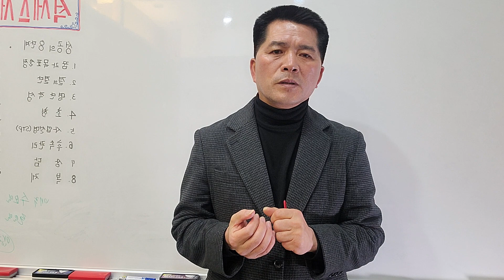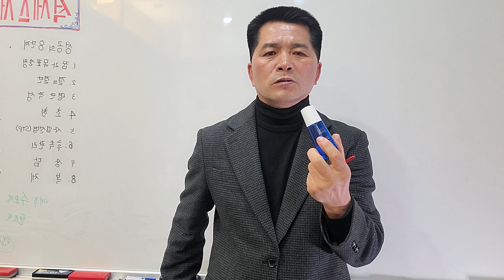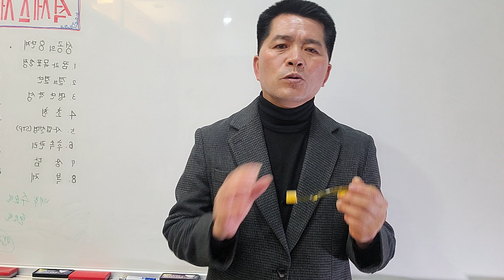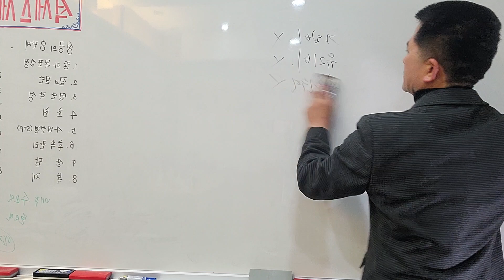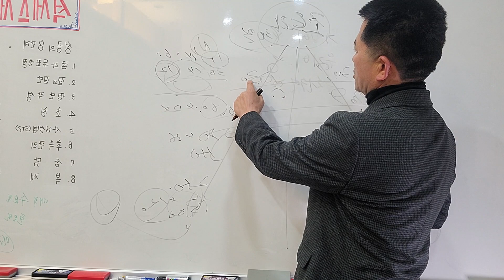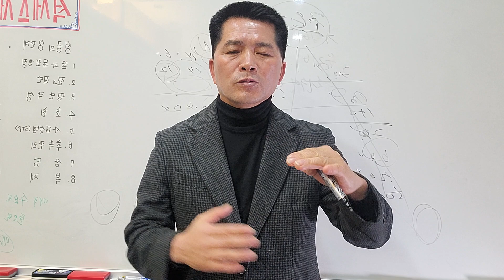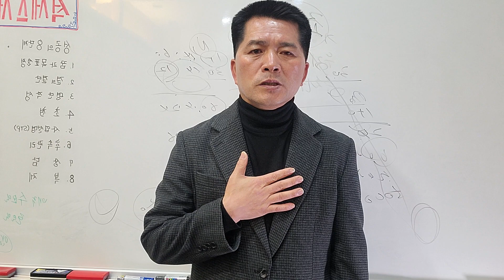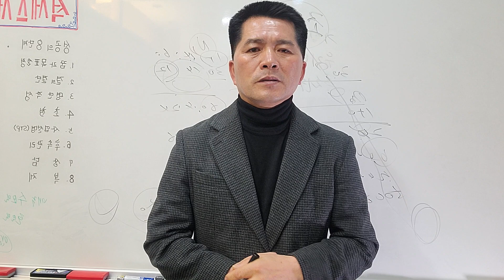애터미조트라 애터미박종국 첫사업설명